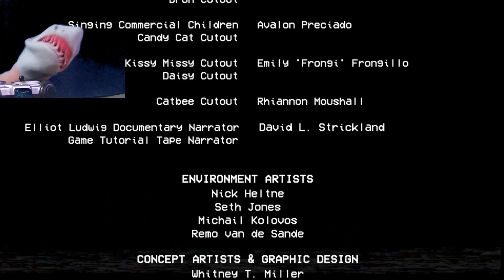Thesharkpuppetgang plays POPPY PLAYTIME CHAPTER 2!